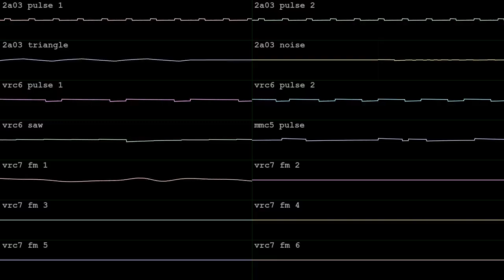gorilla sandwich [2A03 + MMC5 + VRC6 + VRC7]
made in an hour with Dn-FamiTracker for blower5's Famitracker+ BotB OHB famiplussers dos on July 24 2024.  got the tincan!  wave vid done in corrscope

"todays subject is:::

quartal and quintal harmony, that is, multiple perfect fourths and fifths in your chords

((tip: if you don't know what any of that means use the arps 05A and 07E))"